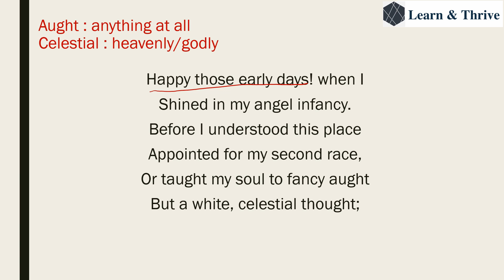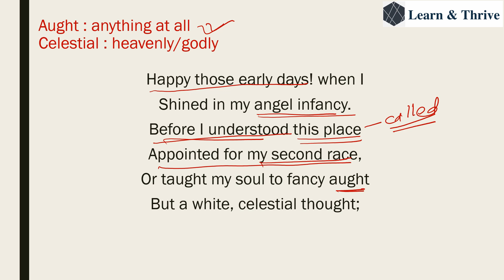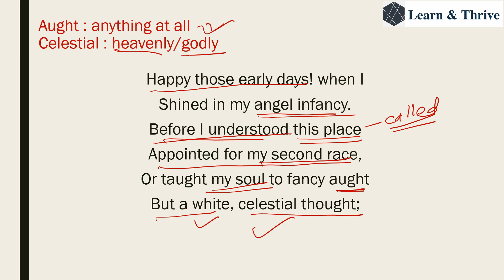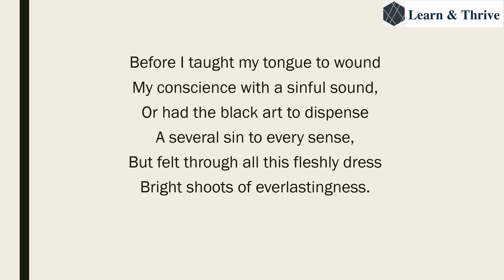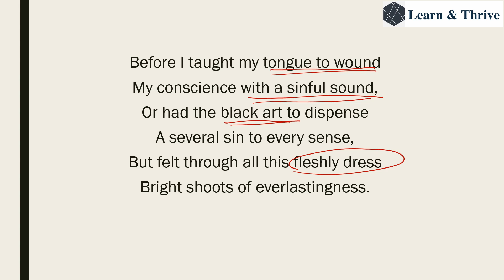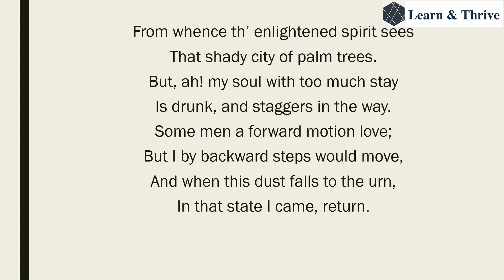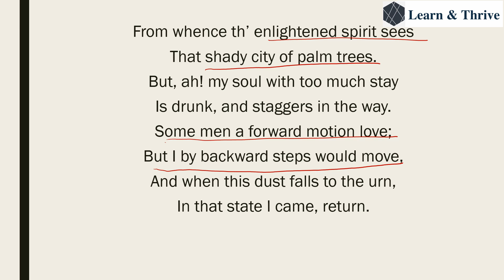The Retreat | UGC/NTA-NET | DSSSB | KVS | NVS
In this video the poem 'The Retreat' is explained line by line in Hindi. It will help people who want a clear understanding of the poem.

 List of Books:
1. NTA UGC - NET/SET/JRF Paper I - Teaching and Research Aptitude
2. Trueman's UGC NET English Literature
3. NTA-UGC-NET: English Previous Years' Papers
4. History of English Literature
5. Lucents Samanya Hindi (Hindi)

6. Objective Computer Awareness Paperback